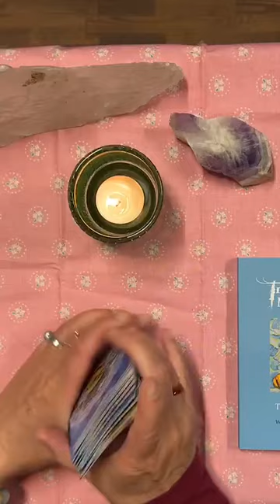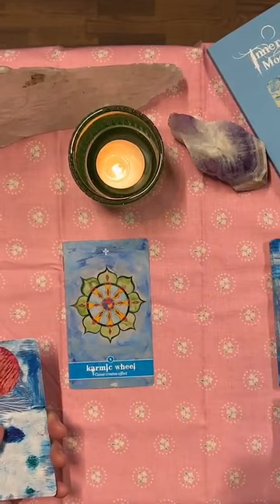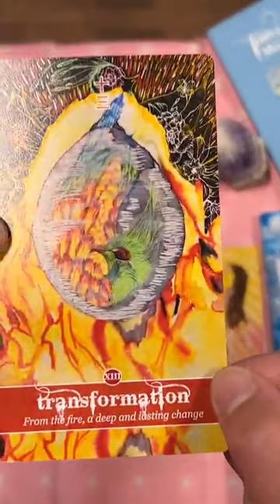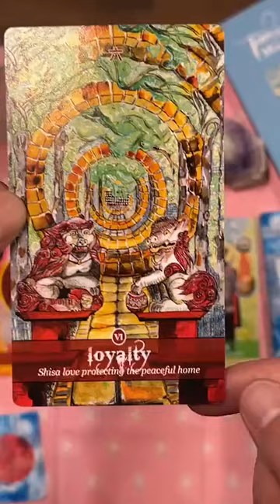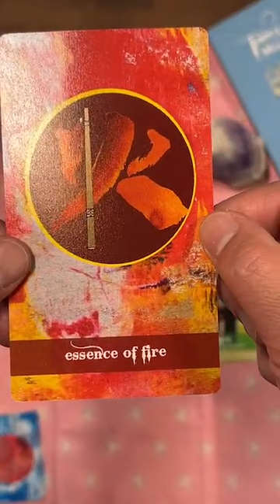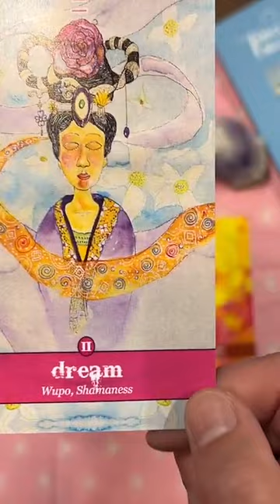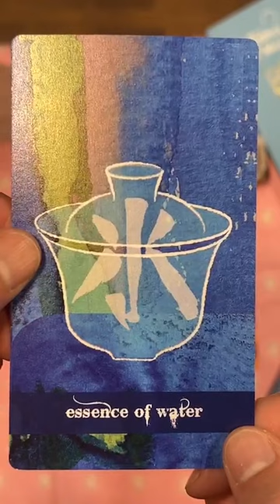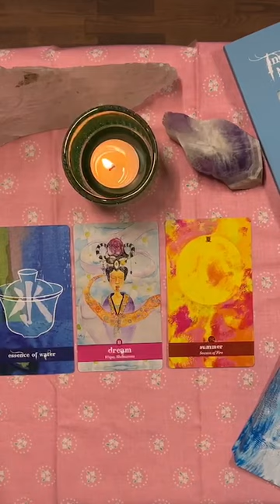Full Moon in Virgo Reading by Elizabeth (3-18-22)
Elizabeth gives a Full moon in Virgo reading the current full moon & waning cycle. (3-18-22) Choose one pile that speaks to you. Time stamps below. Enjoy!

Choose a pile: 1:45

Left pile: 2:05

Middle pile: 4:40

Right pile: 8:05

If you’d like to connect more to your intuition— link below to own your own Inner Light Moon deck.

Inner Light Moon Oracle alchemizes Chinese 5 Element Theory, the 12 Chinese Zodiac animals as well as Asian Archetypes and symbols. Designed to deeply connect each user with their personal inner light.

The 52 card Oracle, with 2 additional info cards and accompanying Guidebook share sacred words and imagery to encourage shifts and healing.